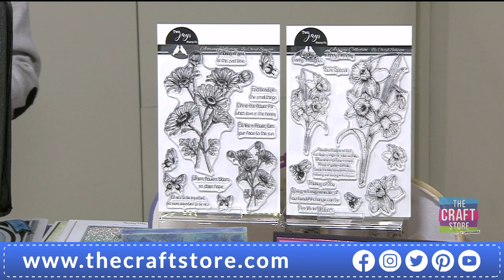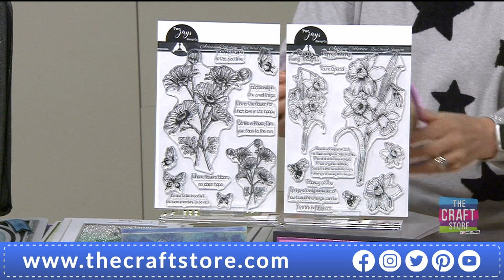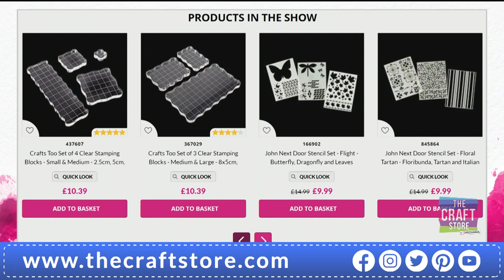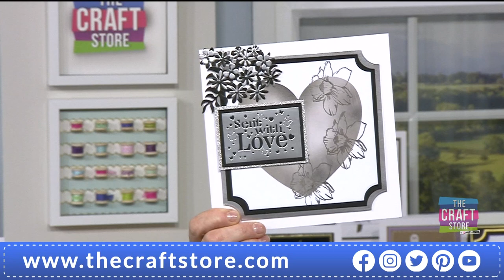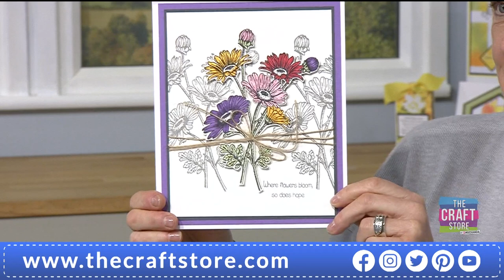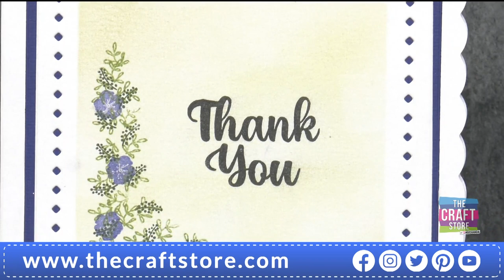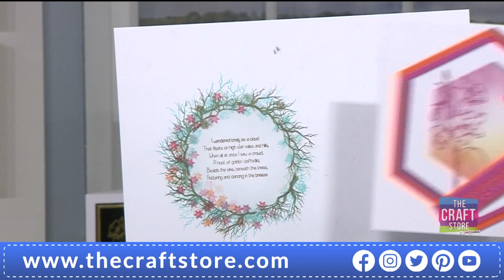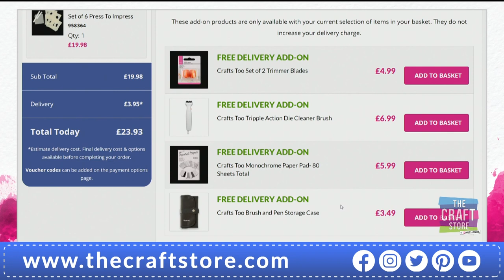Press to Impress - Art Board - 12pm Show